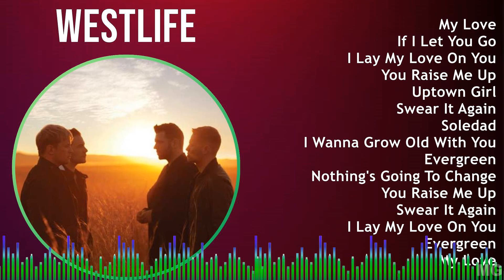Westlife 2024 MIX Playlist - My Love, If I Let You Go, I Lay My Love On You, You Raise Me Up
Westlife, the iconic Irish boyband, needs no introduction. With countless number one hits, sold-out world tours, and a dedicated fanbase that spans generations, this group has solidified their status as one of the biggest names in the music industry. Formed in 1998, Westlife quickly rose to fame with their harmonious vocals, catchy pop tunes, and emotional ballads. With a discography filled with chart-topping singles like "Flying Without Wings" and "Swear It Again," Westlife continues to captivate audiences with their irresistible charm and timeless music. Get ready to swoon, dance, and sing along to the infectious tunes of Westlife. [English]

Tracklist:
[00:00:00] - 01. My Love
[00:04:11] - 02. If I Let You Go
[00:07:48] - 03. I Lay My Love On You
[00:11:17] - 04. You Raise Me Up
[00:15:10] - 05. If I Let You Go
[00:18:47] - 06. I Lay My Love On You
[00:22:16] - 07. My Love
[00:26:27] - 08. You Raise Me Up
[00:30:20] - 09. If I Let You Go
[00:33:57] - 10. I Lay My Love On You

1990s music, Teen Pop, Club Dance, Dance-Pop, Pop music